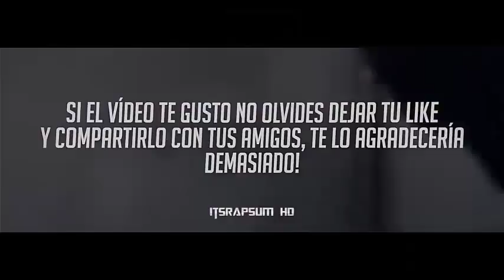FOLLOW "FEAR PUBGM" NEW ACCOUNT Lil Xan - The Man ft. $teven Cannon (Official Video)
Lil Xan - The Man (ft. $teven Cannon) PREVIEW
Lil Xan - The Man (ft. $teven Cannon)
Lil Xan - The Man (ft. $teven Cannon) (Video)
Lil Xan - The Man (ft. $teven Cannon) (Audio)

REALEASE: 6 Of April / 6 De Abril

🔔TURN ON NOTIFICATION FOR A SHOUTOUT IN MY VIDEOS